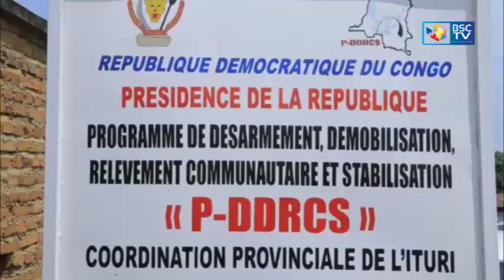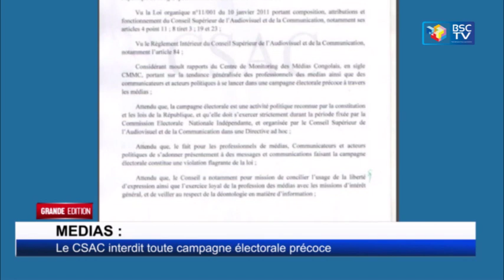INFOS RDC: JT GRANDE EDITION DU 20_12_2022